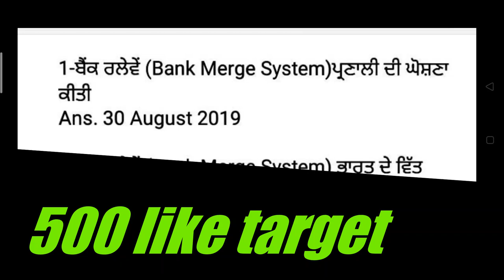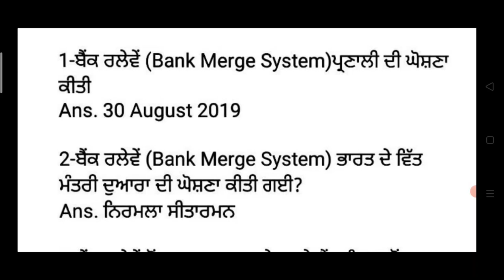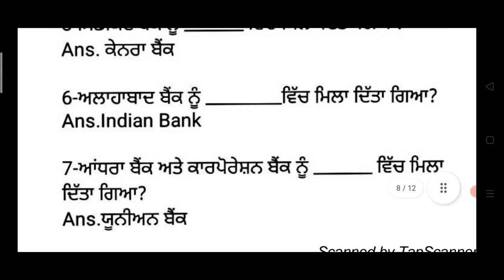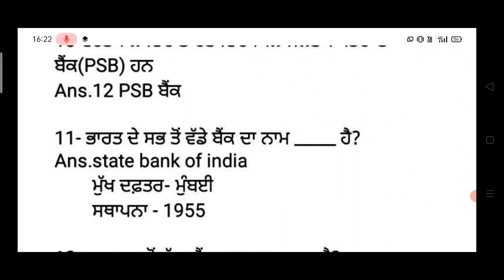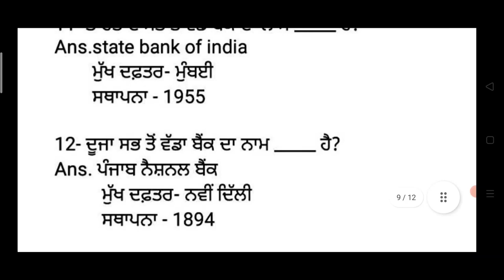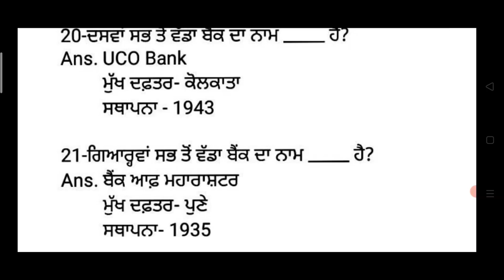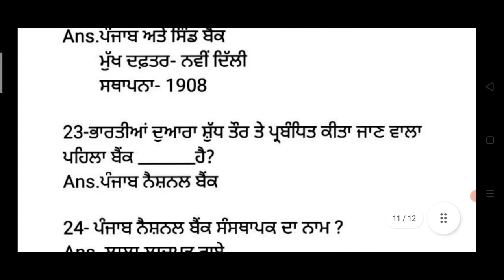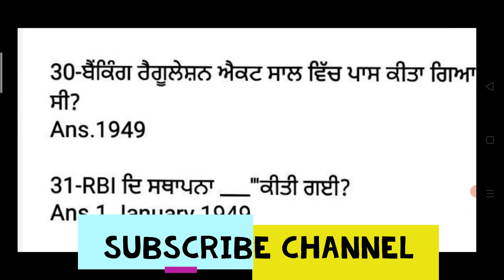Current affairs Banking Mcq for Bank related Mcq Important for constable exam class in punjabi 2021